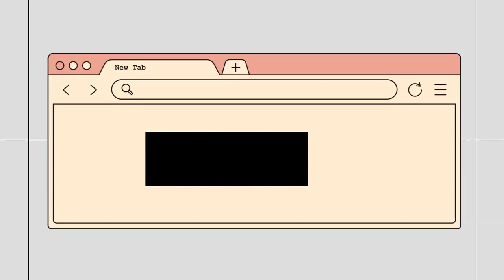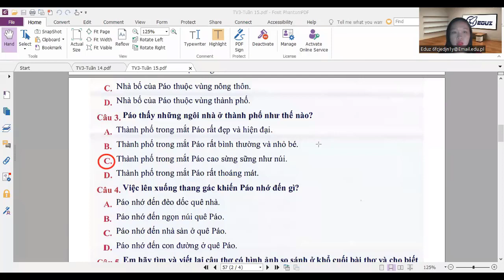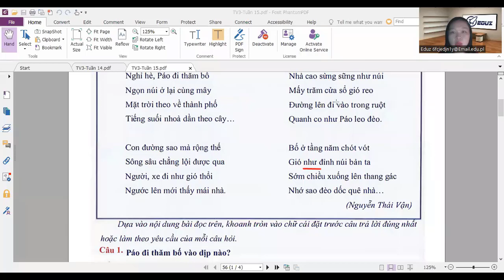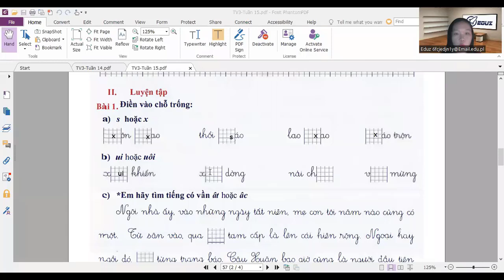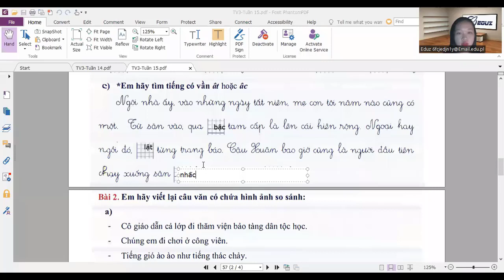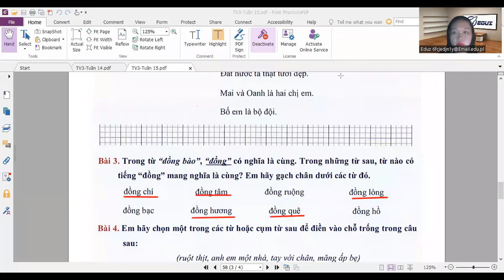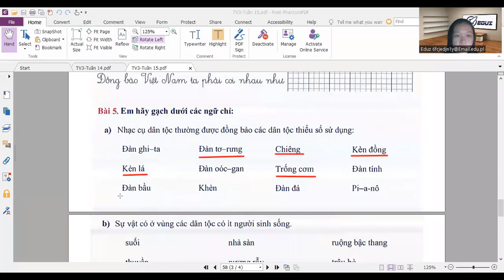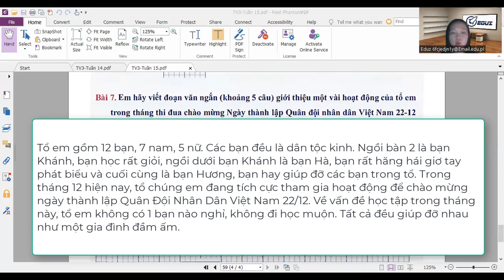Ôn tập kiểm tra Tiếng Việt 3 - Tuần 15